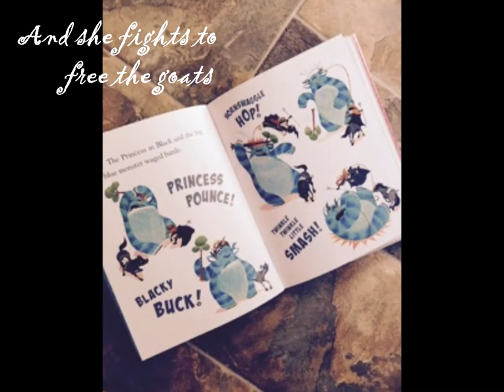Princess In Black Movie Trailer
Created by Janet Moore, Nia helped upload it